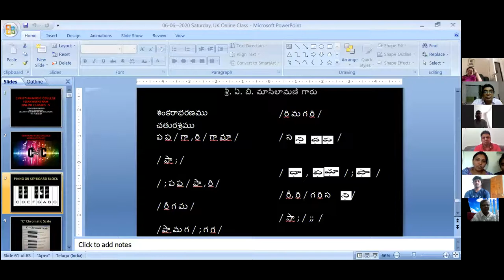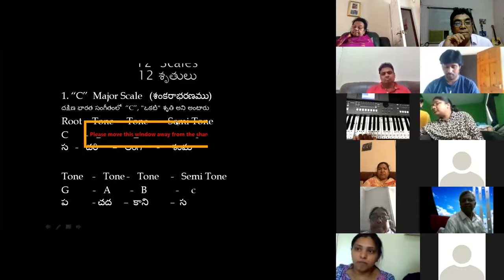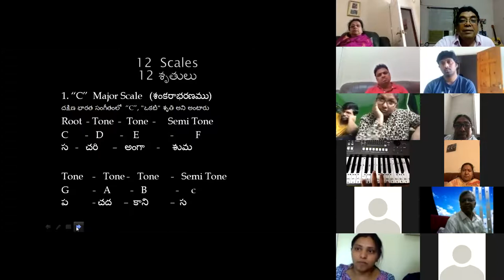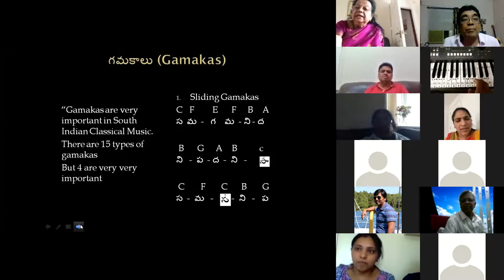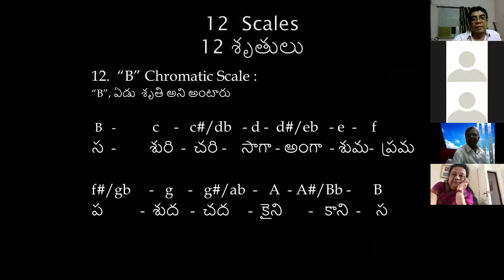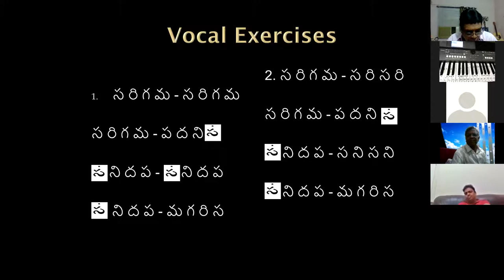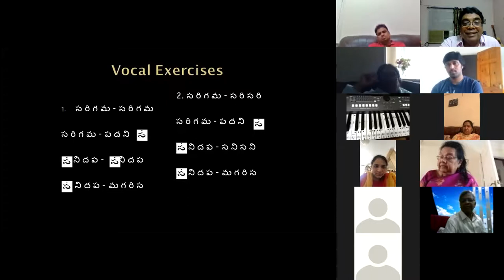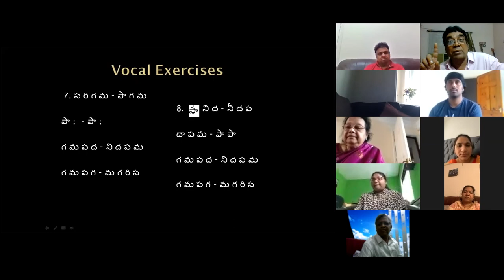06-06-2020 UK Online Music Class - Dr. K. Maharishi's Christian Melodies - Christian Music College